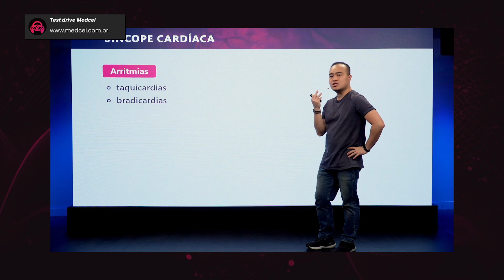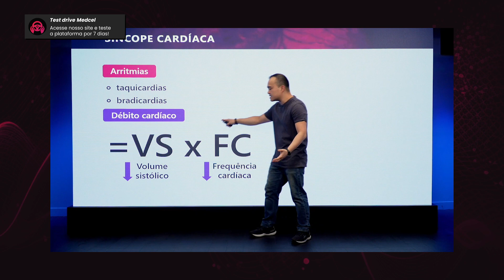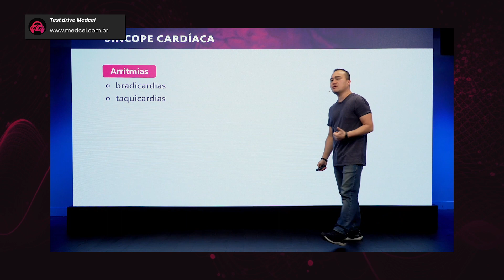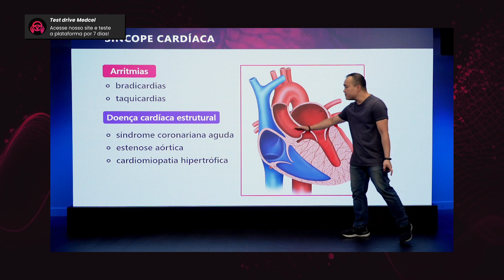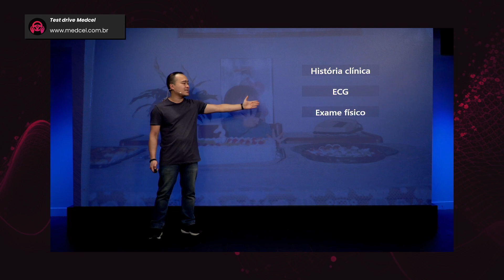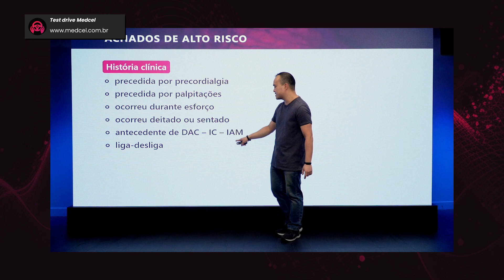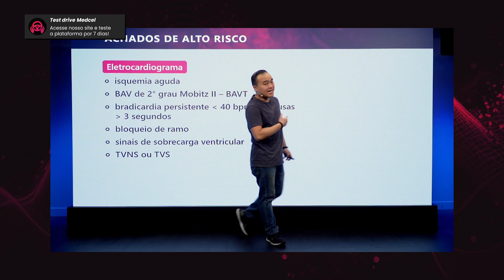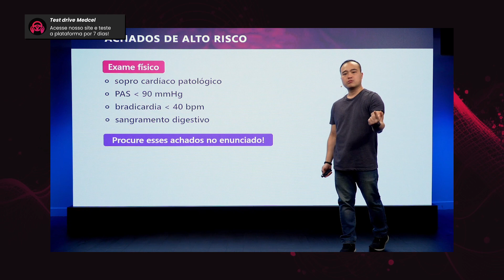Síncope cardíaca e suas características e procedimentos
E aí, mediciner, já está se preparando para as provas do R1? Então, que tal ficar por dentro das características e dos procedimentos da síncope cardíaca com esse resumo do professor Akira?

A síncope cardíaca refere-se à perda temporária de consciência devido a uma diminuição temporária do fluxo sanguíneo para o cérebro.

A síncope cardíaca pode ser causada por várias doenças ou condições relacionadas ao sistema cardiovascular. Algumas das doenças e condições associadas à síncope cardíaca incluem:

- Arritmias cardíacas: As arritmias cardíacas, como a fibrilação atrial, taquicardia ventricular, bradicardia sinusal e bloqueio cardíaco, podem levar à síncope cardíaca. Essas arritmias podem interferir com a função normal do coração, resultando em uma diminuição temporária do fluxo sanguíneo para o cérebro.

- Estenose aórtica: A estenose aórtica é uma condição em que a válvula aórtica (que controla o fluxo sanguíneo do coração para a aorta) fica estreitada. Isso pode resultar em uma diminuição do fluxo sanguíneo para o cérebro, levando à síncope.

- Cardiomiopatia hipertrófica: É uma doença em que o músculo cardíaco fica espessado, o que pode dificultar o bombeamento de sangue pelo coração. A síncope pode ocorrer devido à diminuição do fluxo sanguíneo cerebral decorrente dessa condição.

- Síndrome do seio carotídeo: A síndrome do seio carotídeo ocorre quando há uma sensibilidade aumentada nas artérias carótidas, localizadas no pescoço. Estímulos, como a pressão sobre essas artérias, podem levar à diminuição da frequência cardíaca e da pressão arterial, resultando em síncope.

- Disfunção autonômica: Distúrbios do sistema nervoso autônomo, responsável pelo controle dos processos automáticos do corpo, podem causar síncope cardíaca. Um exemplo é a síndrome de taquicardia ortostática postural (STOP), em que ocorre uma queda súbita da pressão arterial quando a pessoa se levanta, levando à síncope.

- Doença arterial coronariana: A doença arterial coronariana é caracterizada pela obstrução das artérias coronárias que fornecem sangue ao coração. Se houver uma diminuição significativa do fluxo sanguíneo devido à obstrução, pode ocorrer síncope.